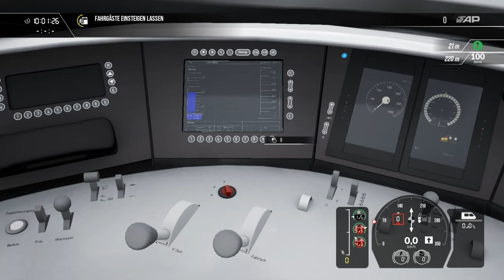Train Sim World 3 | Folge 75 | Pride Parade ICE 3 | Kassel - Würzburg | DLC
IN diesem Viddeo fahren wir unseren Regenbogen ICE 3 von Würzburg über Fulda nach Kassel Wilhelmshöhe zum CSD..Allerdings erstmal bis Fulda ..Die Fahrt nach Kassel folgt..Also bleibt dran..

Lust auf ein schönen Stuhl zum bequemen Zocken..??
Bei Amazon zu finden.
Klicke einfach auf den Produktlink.

*es handelt sich um Affilate Links